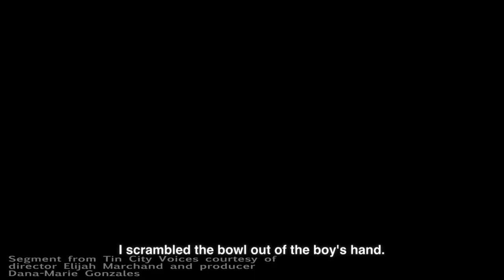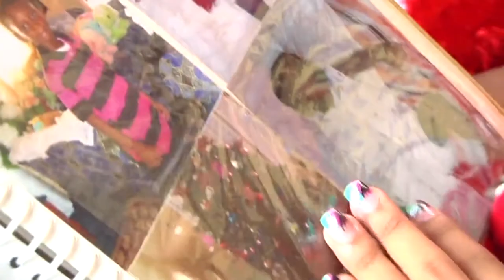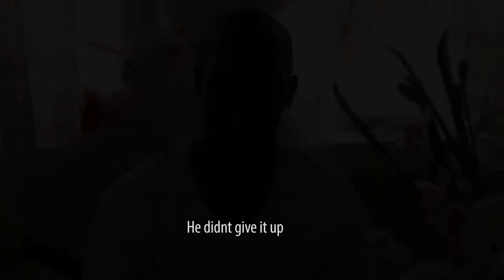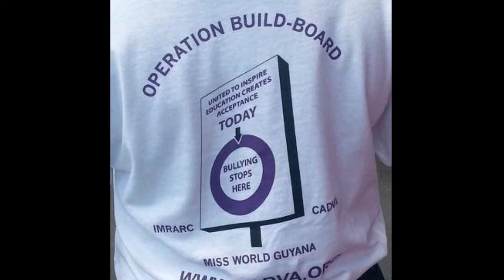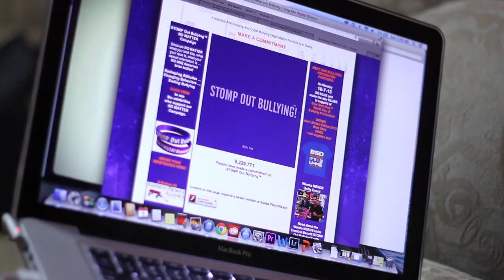RUQAYYAH BOYER BEAUTY WITH A PURPOSE PRESENTATION